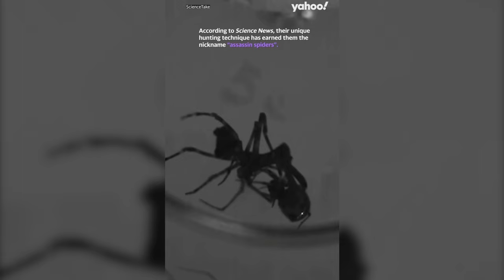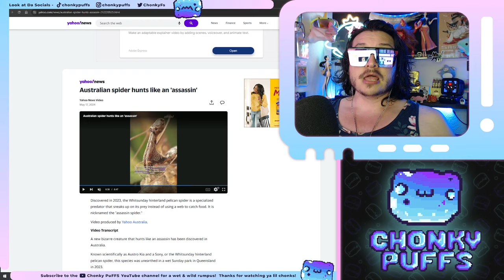Australia's New Monster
Remember we love you Australia and you can overcome your problems.